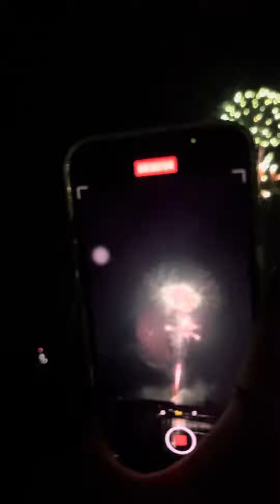大村花火大会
大村花火大会　# lightUP #2023